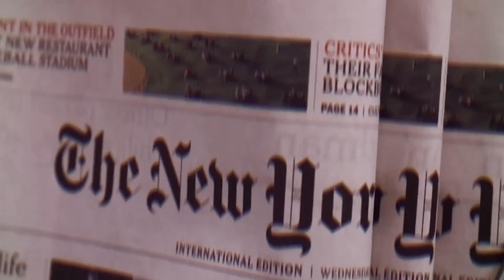Aljazeera | Arms embargo on Iran expires despite US opposition.